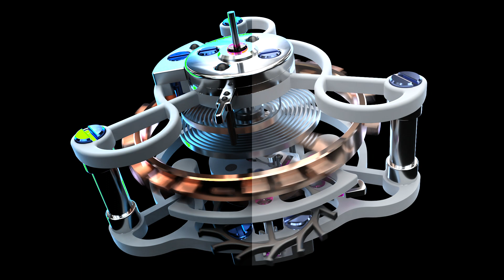tourbillon 10/08-bit split screen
rendered in Lightwave3D 2020, composited in After Effects.